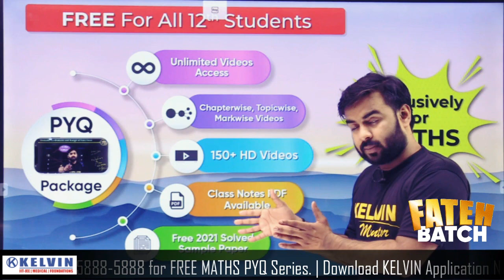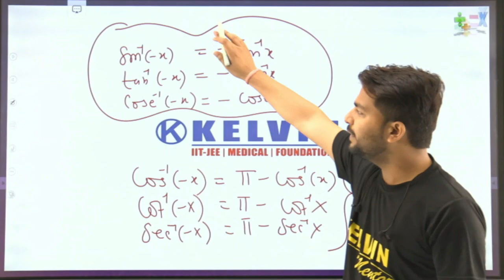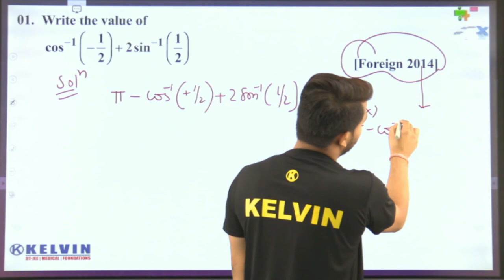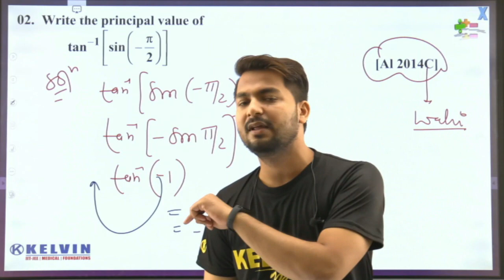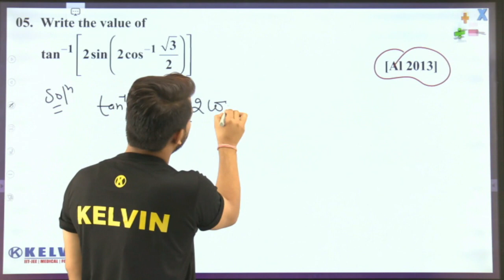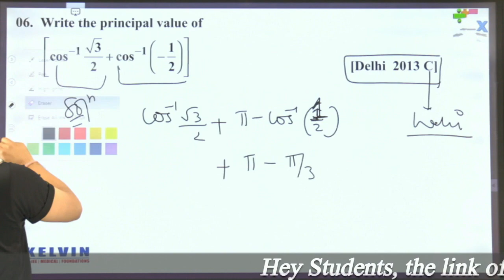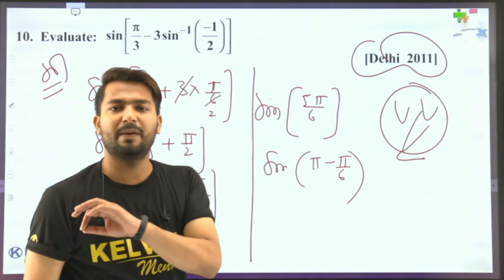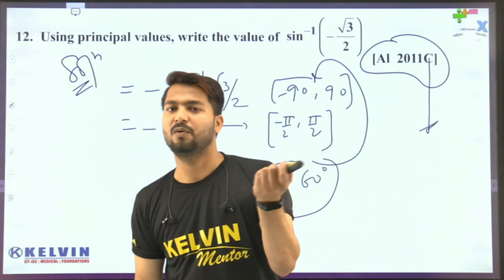Class-12 Inverse Trigonometric Function Previous 10 Year Ques. | Principles Values | 1 mark | Kelvin